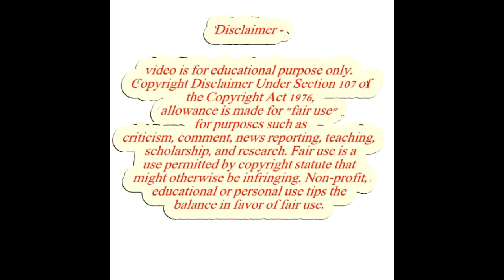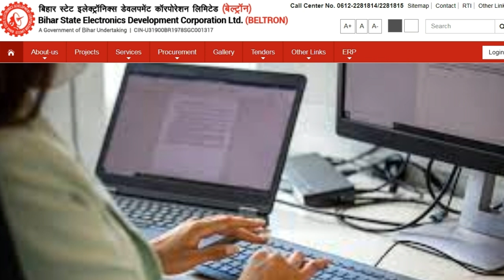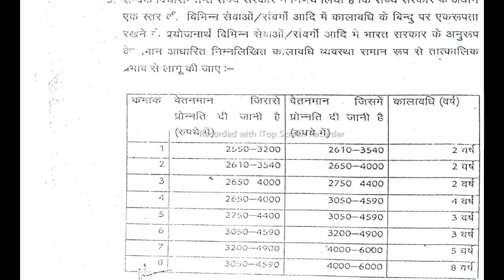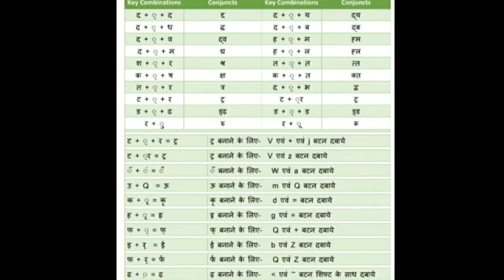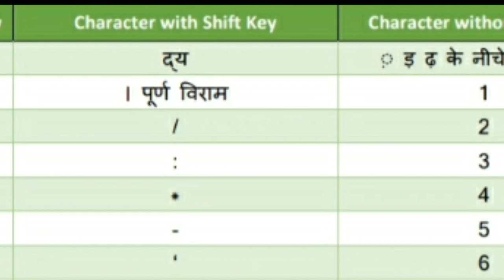BeltronDEO एग्जाम मैं पूछा गया Shortcut keys से 10 नम्बर पक्का है Beltron new सैलेरी अपडेट 100% सही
you can join this telegram__link
keywords-
beltron new update
beltron exam shortcut keys
exmart network
Beltron DEO Most important short cut key's
 beltron deo एग्जाम मैं पूछा गया Shortcut keys से 10 नम्बर पक्का है।
बेल्ट्रोन डाटा एंट्री ऑपरेटर सैलेरी न्यू अपडेट 100% सही है